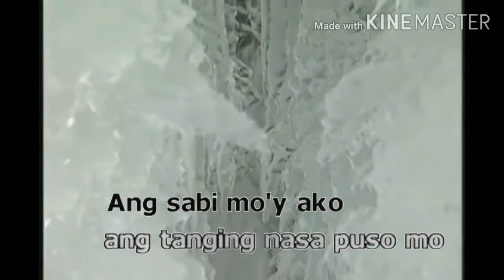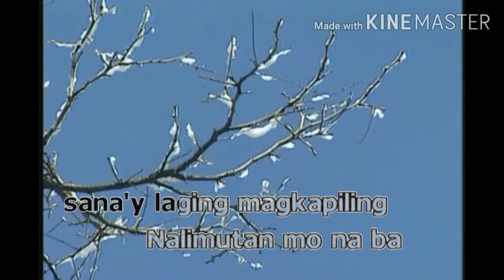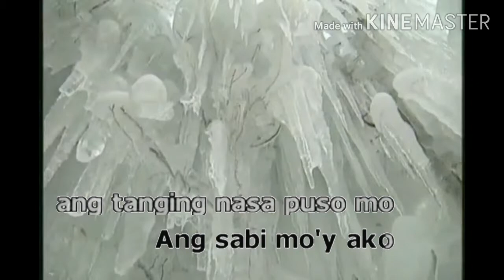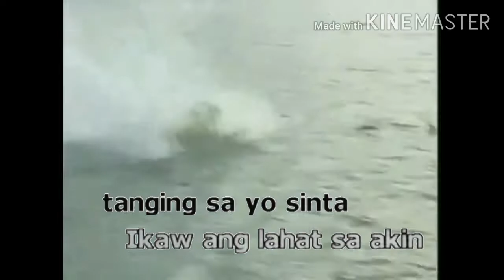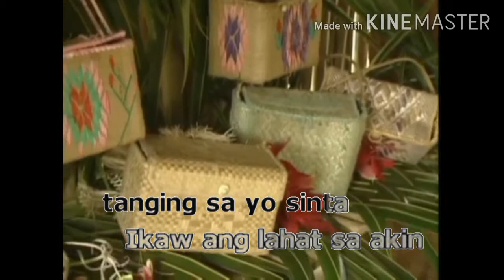Sana'y laging makapiling - April boy